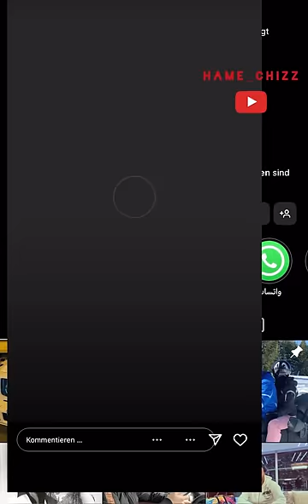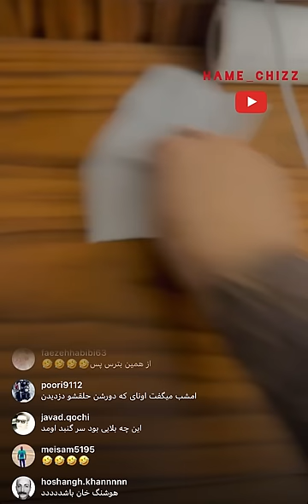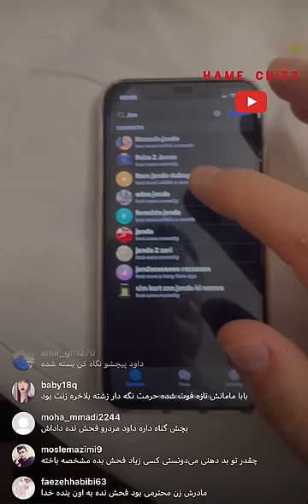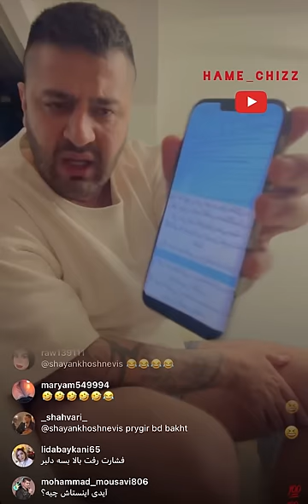دعوای داود هزینه و جیران زن سابقش نبینی از دستت رفته فقط کسایی که +۱۸ هستن لطفا ببینن😱